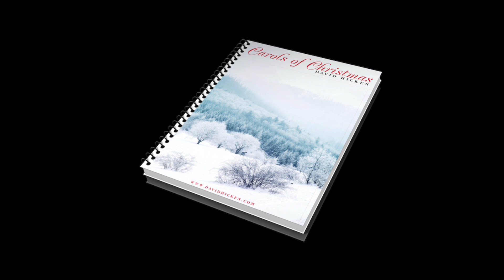"Hark The Herald Angels Sing" Piano Arrangement by David Hicken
Amazon Music

David Hicken is a British composer, organist and pianist who lives in northern Thailand.